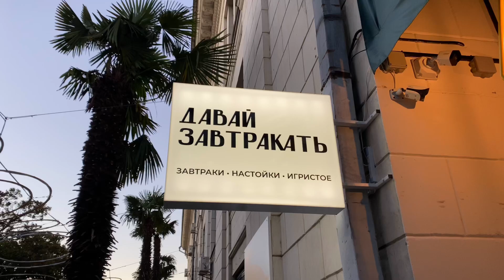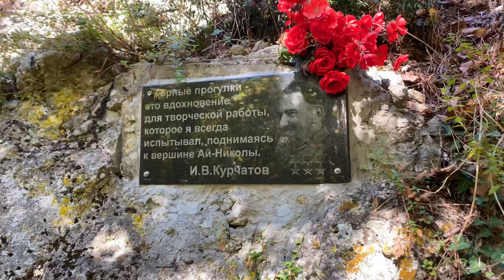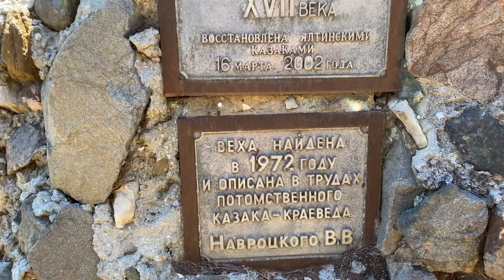Крым, Ялта, море. Тропа Курчатова, Храм Архистратига Михаила в Ореанде. Самое старое дерево в Крыму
• Тинькофф: 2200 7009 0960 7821